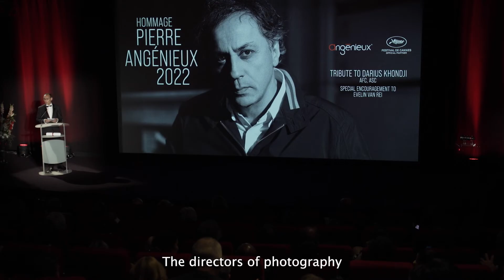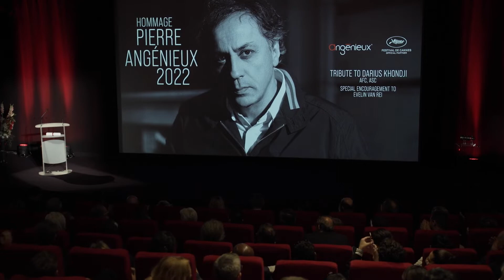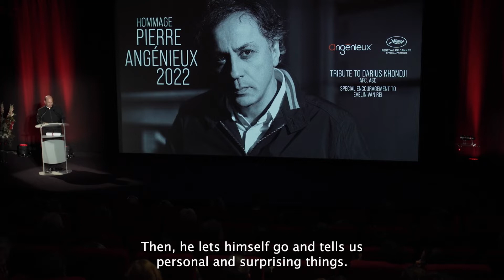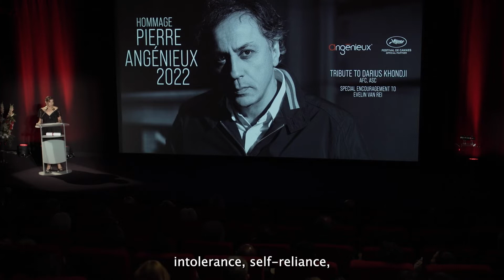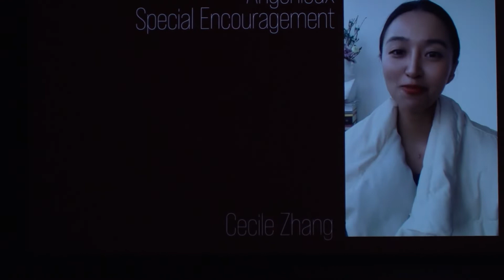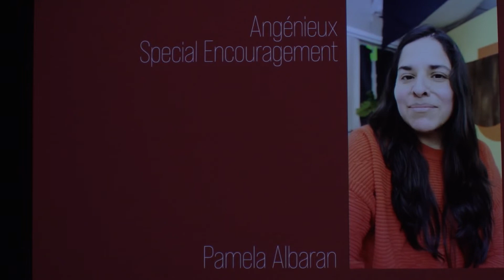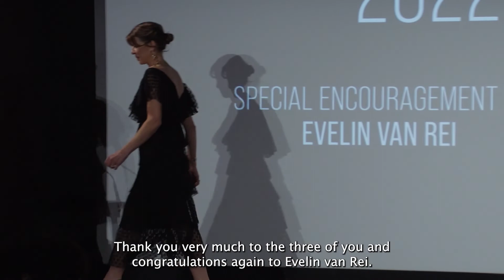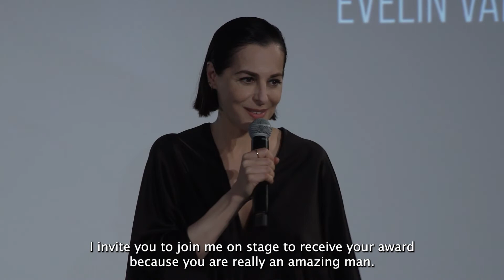Pierre Angénieux tribute ceremony. Cannes 2022. Darius Khondji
Watch the complete replay of the 2022 Pierre Angénieux Tribute.